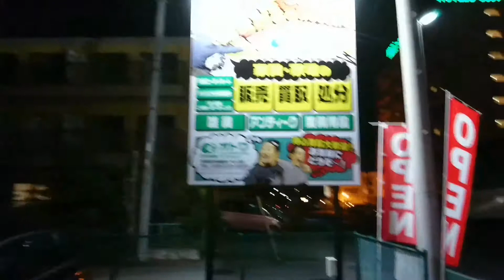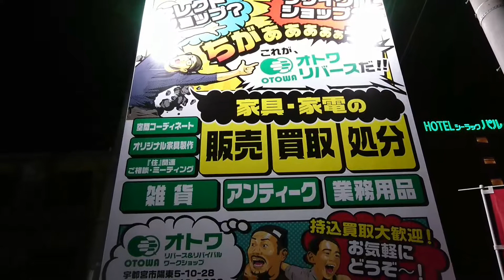宇都宮市 リサイクルショップ オトワ グランドオープン ／ あなたのリサイクルのイメージが変わります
新店舗 グランドオープンしました！
オトワ リバース&リバイバルワークショップです。
ベルモール近く！

セレクトショップ？リサイクルショップ？
「ちがぁぁぁう！」「これがオトワだ！」

新たなリサイクルショップを目指します。